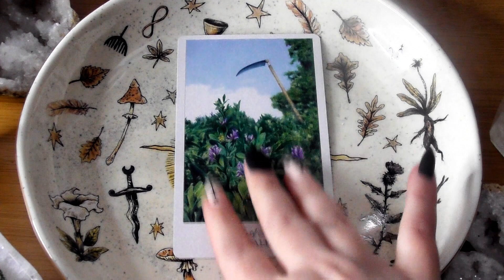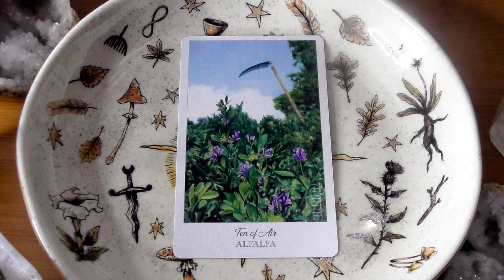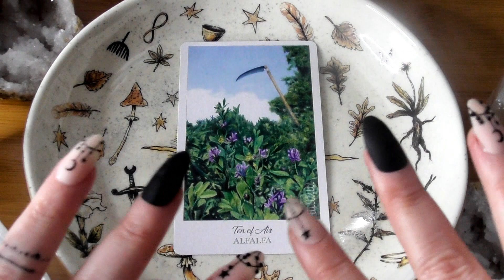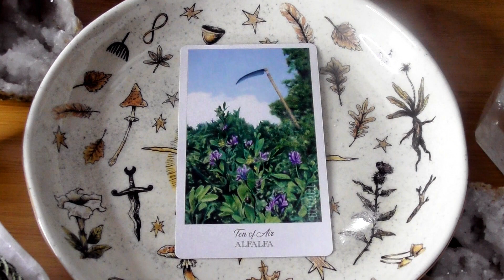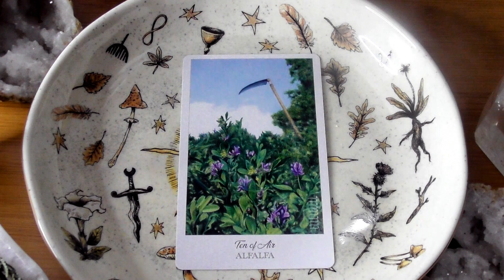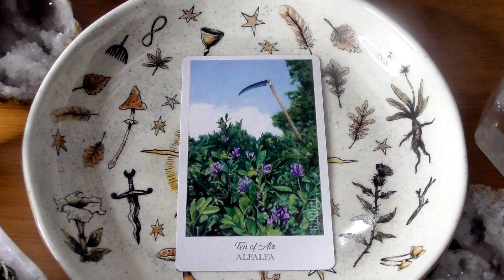Hedge Witch Tarot for Aquarius ★ February 2022 ★ What Plant Spirit assists you? ★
As promised Hedge Witches! Welcome to the Plant Spirit Tarot reading for your Zodiac sign! ★
Next up the plant Spirit for Aquarius! It's your month dolls!
What is the major lesson for my Ethereal lovelies this month? Don't forget to check out your Moon Sign & Rising if this doesn't resonate! ★